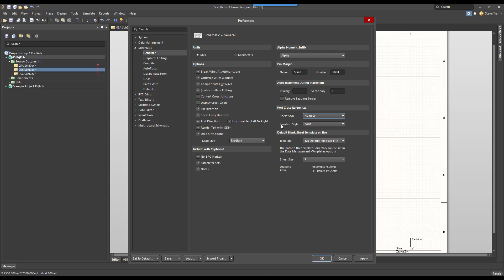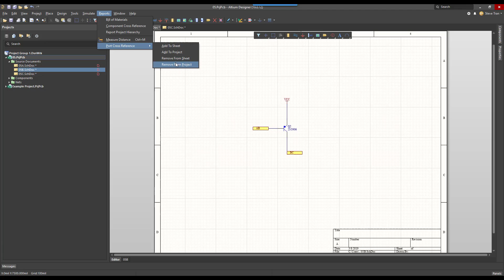Adding Port Cross References in Altium Designer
This video will show you how to add port cross-references to a schematic in Altium Designer.